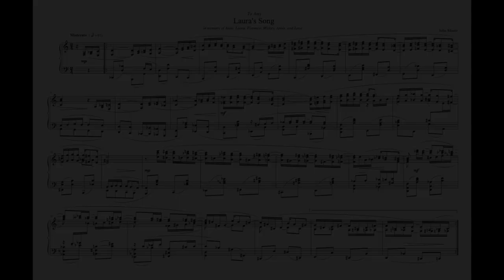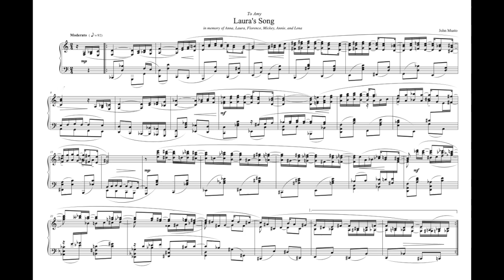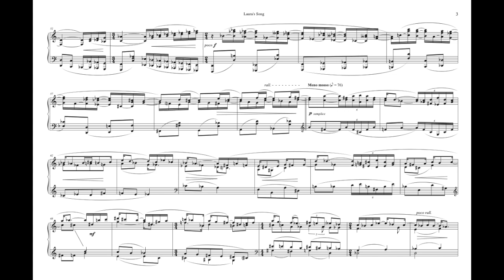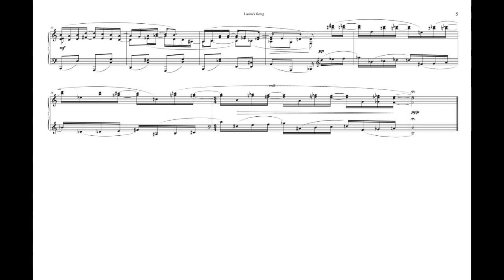John Musto: Laura's Song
Laura's Song (a piano rag)